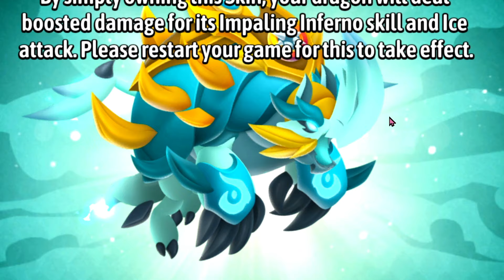¡EL NUEVO DRAGON HEROICO RHINODILLO PUNZANTE que ESTA BUGUEADO!